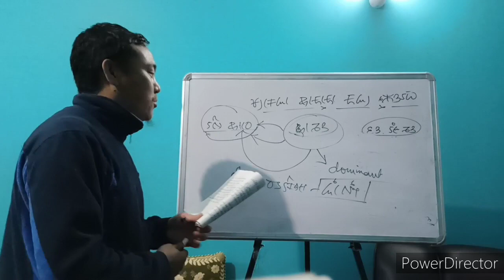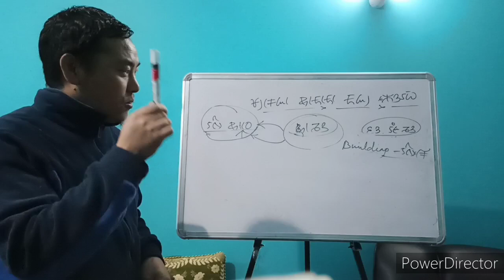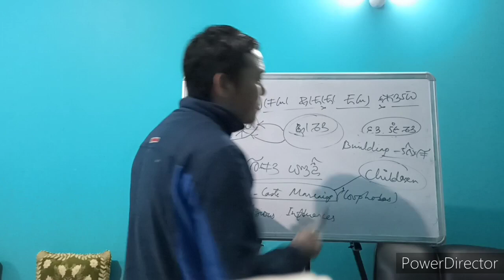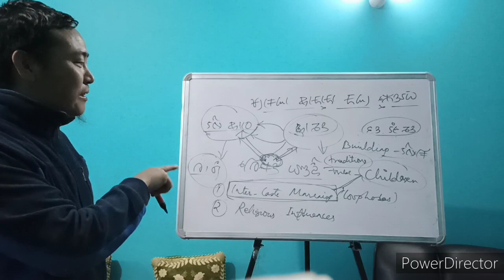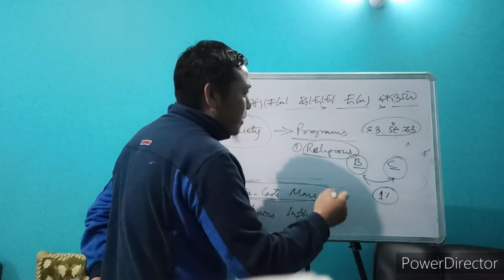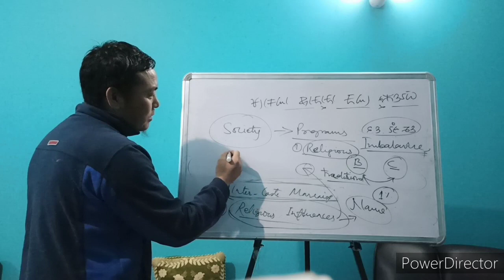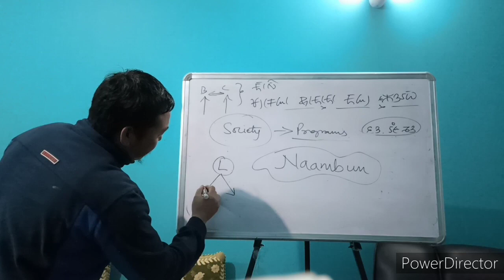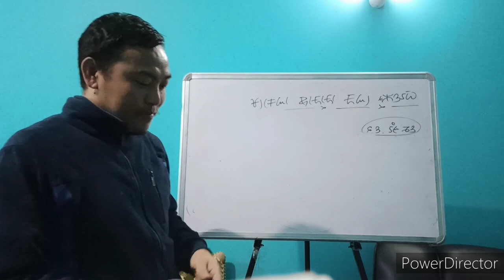HUDO AAKAKA KUSU DUNGIT CHUTBA CONCLUSION PART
LEPCHA-XII